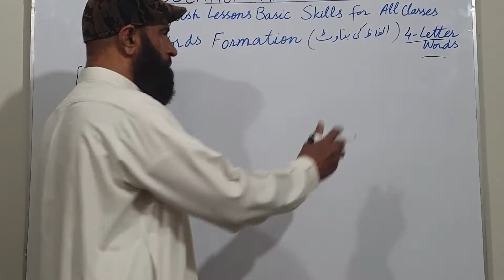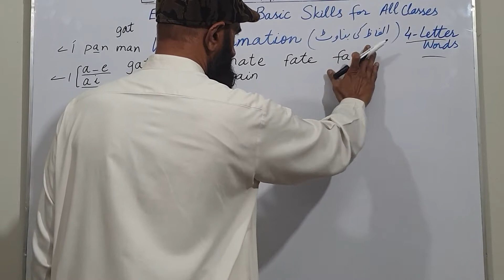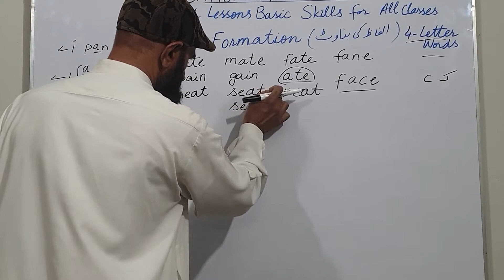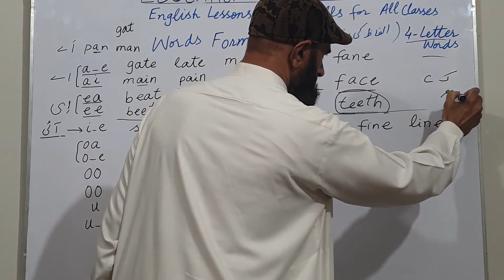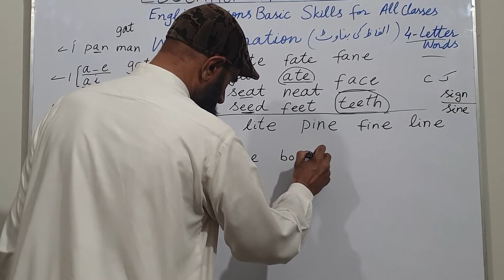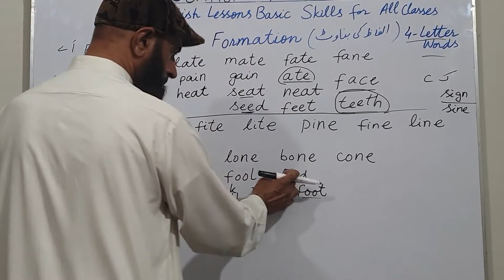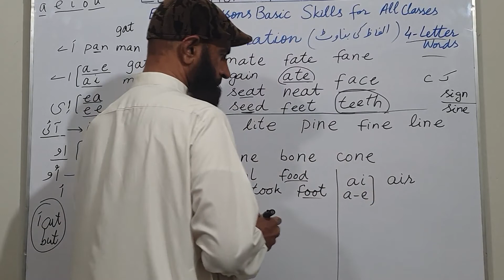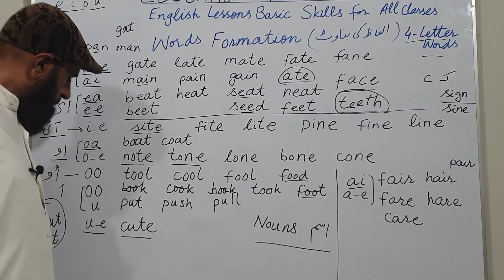Understanding IPA | Words Formation In Detail | 4-Letter Words | English Lessons For All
Let's Learn Basic Skills of English.
Home Schooling is an effective phenomena for learning at home.
English Lessons for All Classes, all students of Urdu Medium Schools at Government Level. Learning and Understanding International Phonetic Alphabet (IPA).
There are four basic skills of learning any language. These are:
Listening with Comprehension, Speaking, Reading with Comprehension and Writing.

English Lessons for Secondary Classes | Punjab Textbook Board |
Let's Learn PTB English. Understanding Parts of Speech in detail.
Comprehension Exercises for the Topic Lessons.
Being Verbs and Action Verbs Explained in detail.
Paper Pattern of English All Punjab Boards. Comprehension of a passage.
Translation Techniques Explained in detail. Translate from Urdu to English.
Translation from English to Urdu. Active and Passive Voice Made Easy.
Direct and Indirect narration. Writing an Essay on a given topic.
Understanding Four Basic Skills of English that are:
Understanding Sentence Structure of English that is: S    V    O.
It is very important to understand sentence formation to make a meaningful sentence.
Understanding Personal Pronouns. Learning Pair of Words.
There are comprehension skills, vocabulary, grammar, writing skills and oral communication skills in each unit of English Books of Secondary Classes.
This is a series of English Lessons for Secondary Class Students. I'll provide my students basic skills of English, and I'll try my best to make my students understand these basic skills.